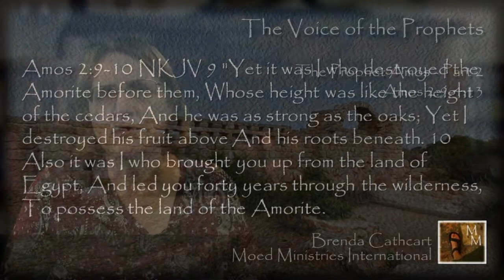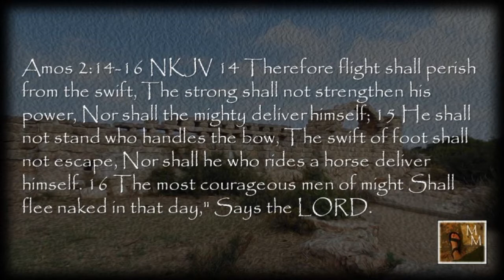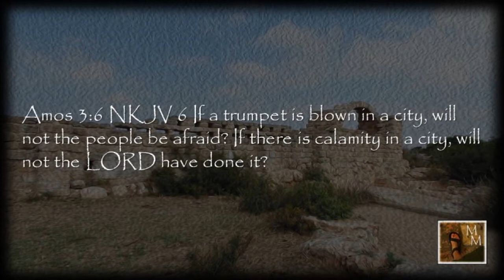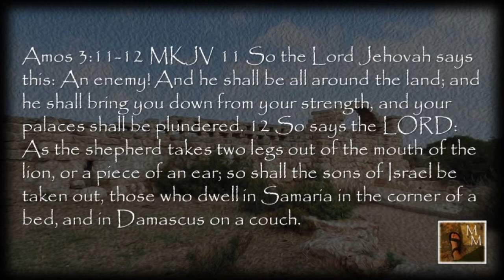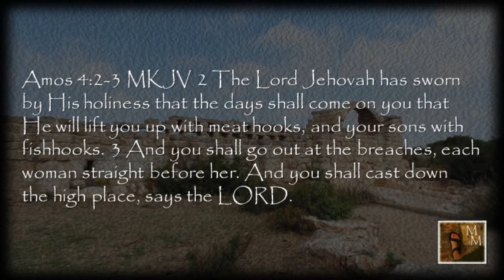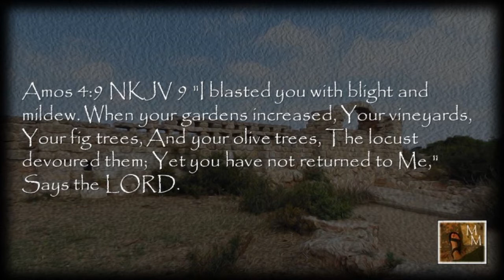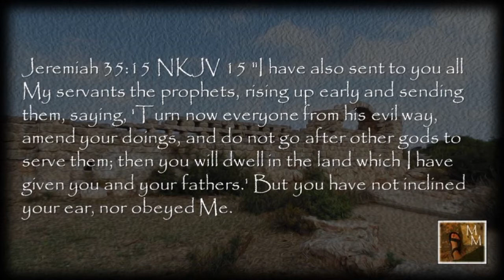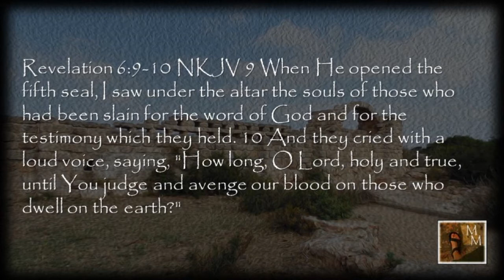The Prophet Amos - Part 2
After God proclaimed His judgment on Israel, Judah, and the nations around them though Amos, He reminded Israel of who He was. Remember, Amos is speaking the word of the LORD to the nation of Israel at Bethel, the location of the golden calf. The golden calf set up by Jeroboam was not the god who brought them out of Egypt and into the Promised Land.

Amos 2:9-10 NKJV 9 "Yet it was I who destroyed the Amorite before them, Whose height was like the height of the cedars, And he was as strong as the oaks; Yet I destroyed his fruit above And his roots beneath. 10 Also it was I who brought you up from the land of Egypt, And led you forty years through the wilderness, To possess the land of the Amorite.

As the God who did bring them out of Egypt and into the Promised Land, God established His sovereignty over them. He outlines how they have gone away from Him and the punishment that will result because they strayed. He concludes this section by enumerating all that He had done to convince Israel to return to Him and Israel’s response to each of those attempts.